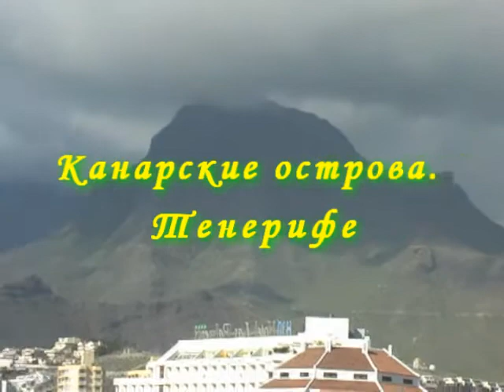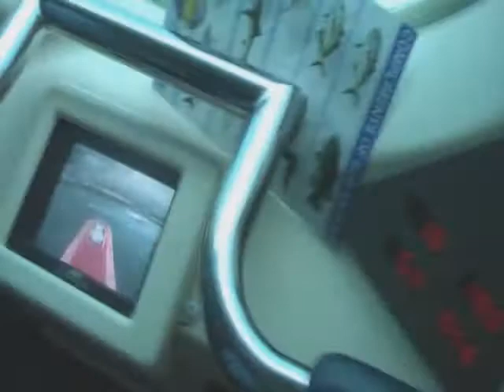Канарские острова. Тенерифе. Tenerife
Самый известный остров Канарского архипелага. Плайя де Лас Америкас, гринды, яхта, океан,замок Сан-Мигель. Парк вулкана Тейде.